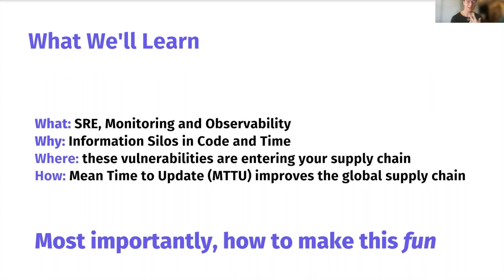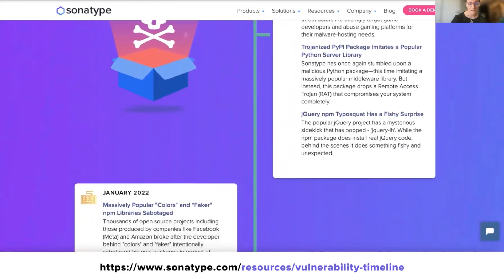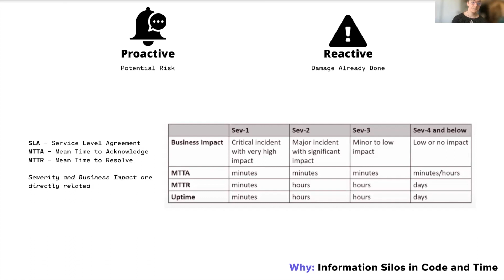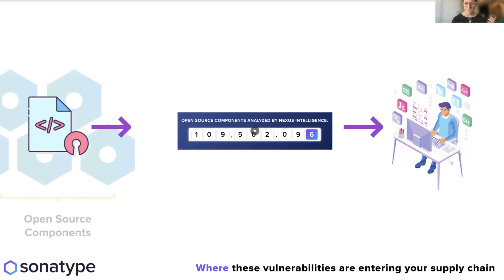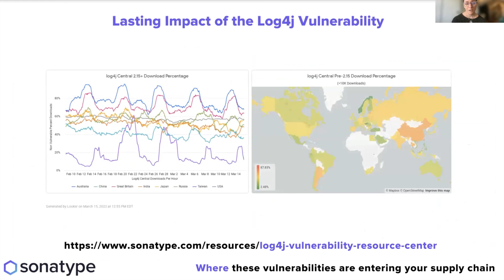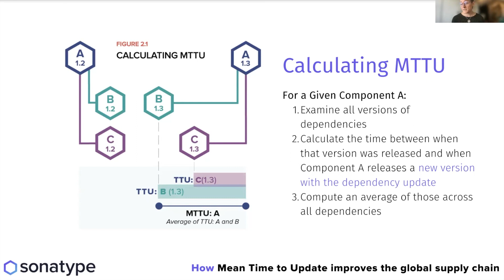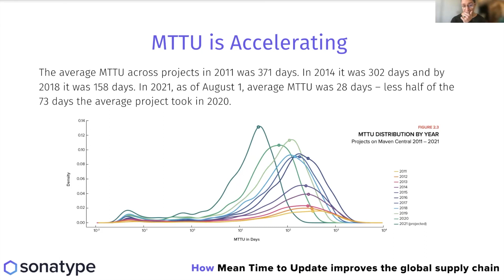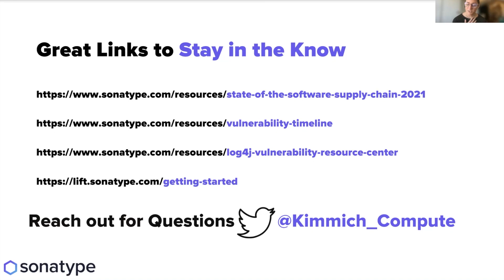SLOconf 2022: Sal Kimmich -Culture Clash: on Pager Duty DevOps SRE and Cybersecurity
The most beautiful thing about SRE is your error budget, but in cybersecurity, error budgets just can’t happen when a critical vulnerability is found in what we call “zero day” events. Here we’ll talk about shared SLOs that serve to keep source code running, while keeping vulnerabilities out. This is a great talk for SREs, cybersecurity engineers and researchers, and especially the managers that oversee both of them. There are incredibly different methods and motivations for accelerating delivery and tolerating some risk with an error budget, and the cybersecurity approach of zero-tolerance to critical vulnerabilities. Both approaches are absolutely necessary to keep software running in the real world. This talk will show us how we can structurally support shared aims with SLOs, and most importantly, you’ll walk away with a little more empathy for two dev teams who typically only come together to put out fires for a better culture across teams in modern DevOps driven enterprise.